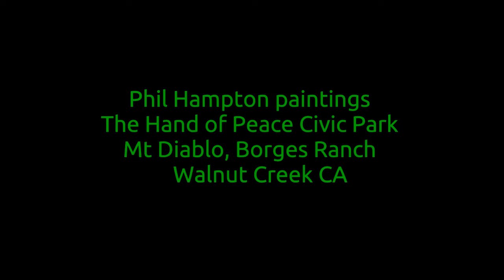P Hampton Honoring Bufano sculpture destine for San Francisco?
Bufano's   The Hand of Peace also Mt Diablo Whimsickle art
Harmonica and lead Guitar played by Phil Hampton. C Harmonica Played first position on the song             It's Raining on My Heart                              Online Art Gallery Paint The Down Town Walnut Creek